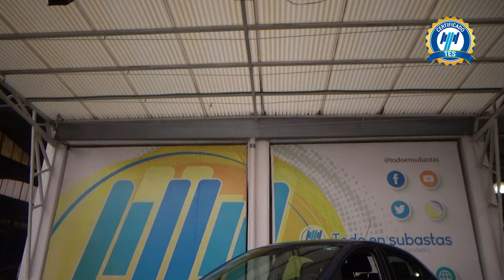Volkswagen / Vento / 2019 - 28694